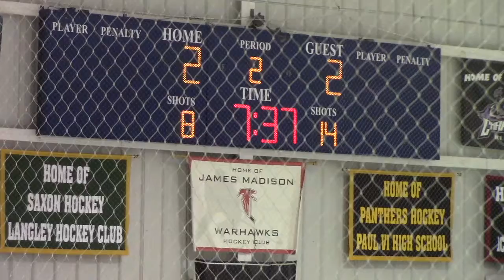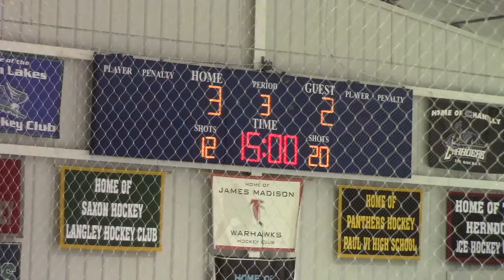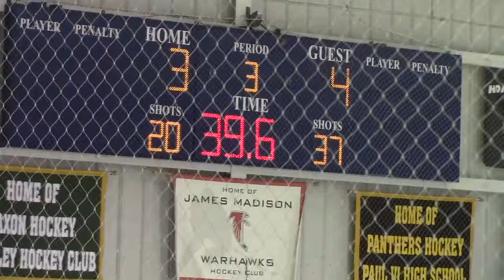AX03 vs Reston Raiders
CBHL League Game - Ashburn Extreme '03 vs Reston Raiders Blue '03 - 1/28/17